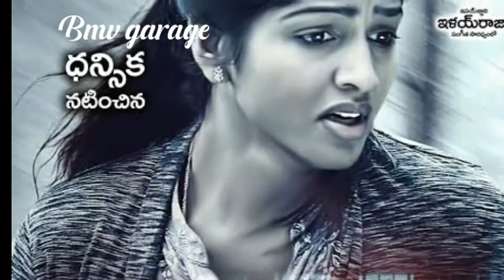GUNDELO PUTTINA KALATHA | NERAGADUSONG​ | ILAYARAJA MUSICAL 2021 || Latest Telugu Songs l bmvgarage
Okey Oka Lokam Lyrical | Sashi Songs | Aadi | Sid Sriram | Srinivas Naidu Nadikatla | Arun Chiluveru

GUNDELO PUTTINA KALATHA || NERAGADUSONG​ || ILAYARAJA MUSICAL 2021 ||  Latest Telugu Songs
Garapati Chinni Presents..
Garapati Movie Creations
Dhansika acted..
Lyrics : Ramarao matumuru
singer : Jayasri
Producer : G.S.N. Murty ( Chinni)
Direction : S. Pani
Legendary music director Ilay Raja gari sangeetham lo sahityam rachindadam adrustam